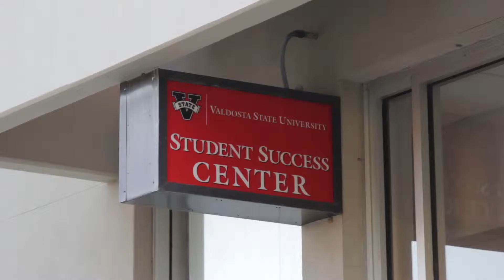Susi Peonia Feature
Valdosta State University Sports Workshop feature package about Senior volleyball player, Susanna Peonia.

Filmed and edited by Ben Bracken, Jeremy Everidge, and Landon Luke